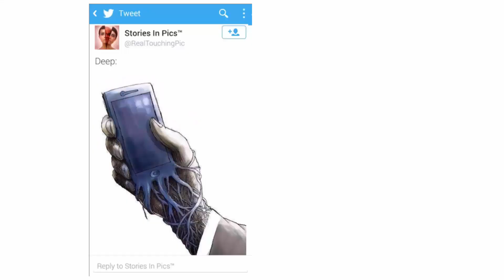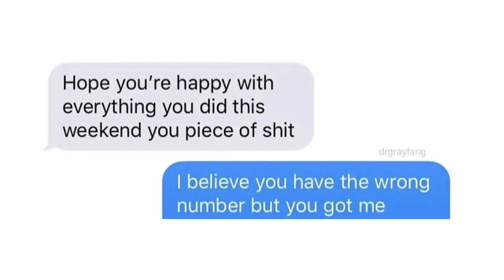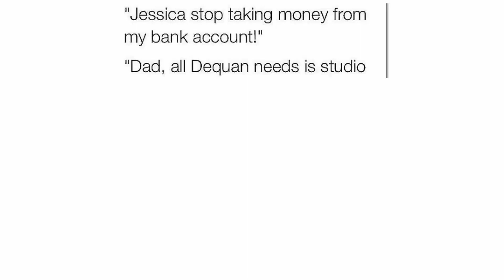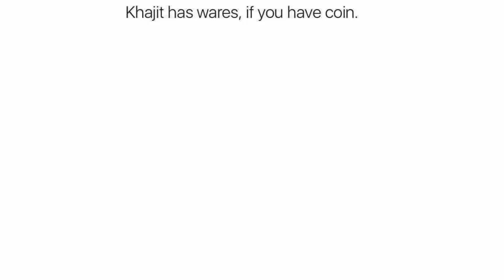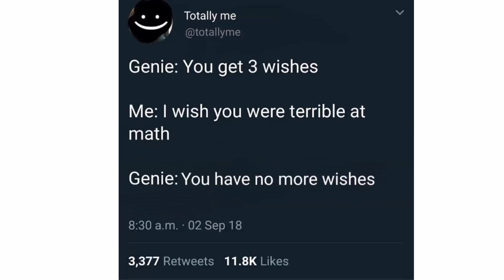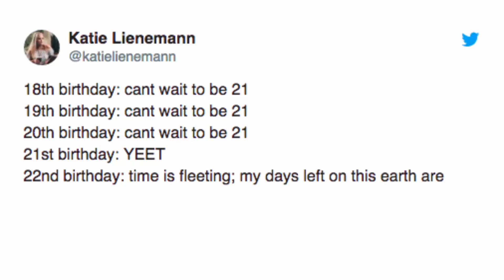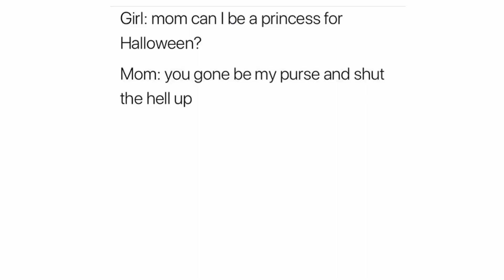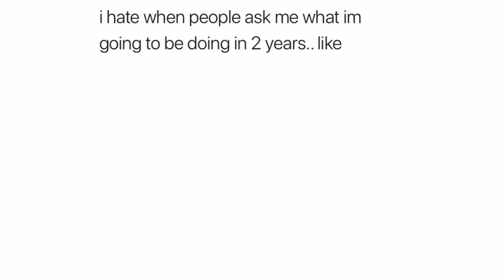Brainy Memes - Episode 61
Best Collection of Dank Memes. Brainy Memes Episode 61.

meme
(mi:m)
noun. it's not a word.
is a lifestyle.